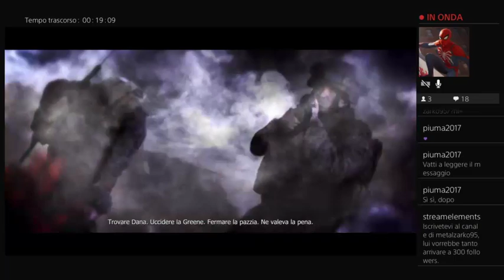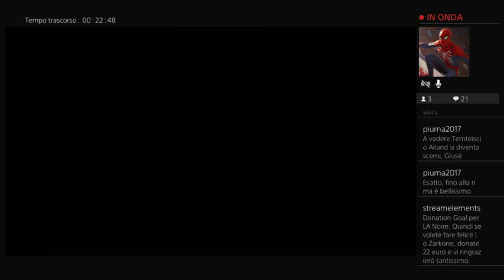Poteri potenziati, Mercer Blade Lama Affilata